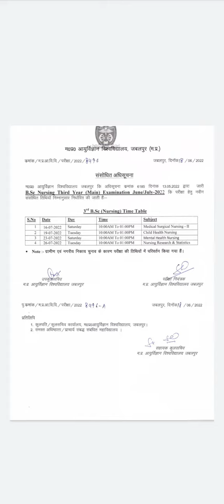BSC NURSING NEW TIME TABLE